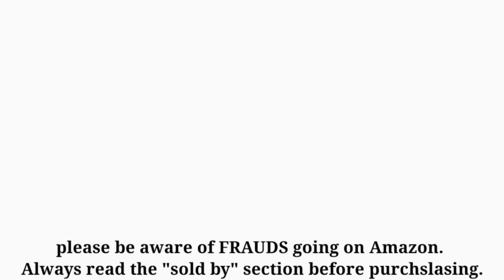HERO THEME Flute Tutorial हीरो धुन बजाना सीखें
◆ Click below to purchase Shiv'z Muzic Flutes ◆

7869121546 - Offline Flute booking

● C(R) Medium
● C(L) Medium
● C# Medium

● D Natural
● D Sharp
● E Natural

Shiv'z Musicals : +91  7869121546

Want to contribute some amount ??? Here you can,